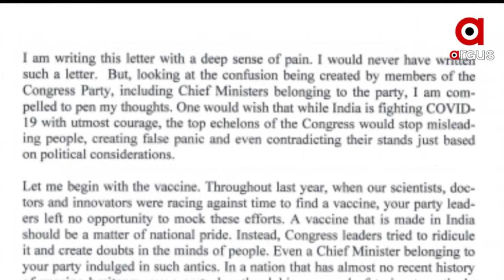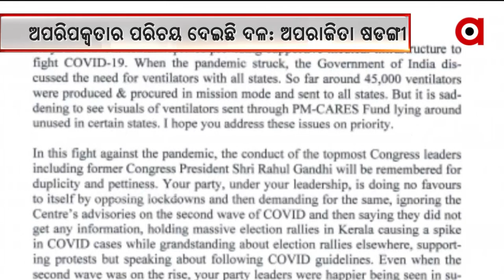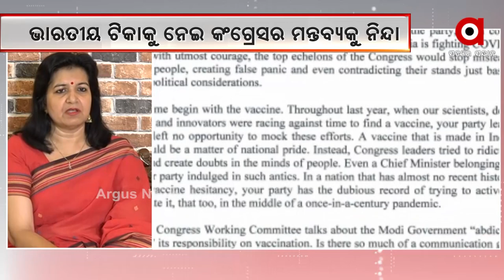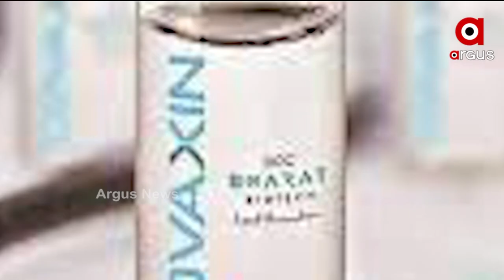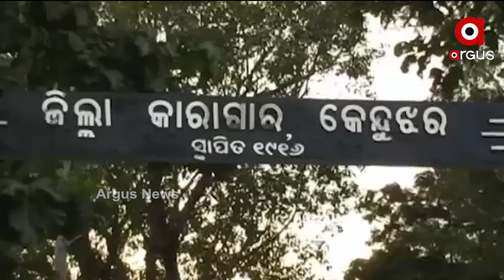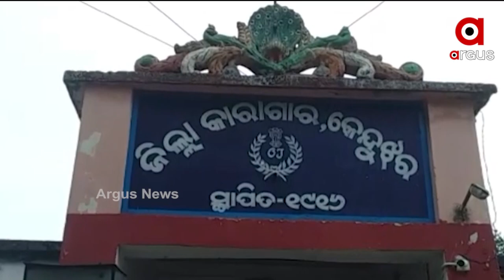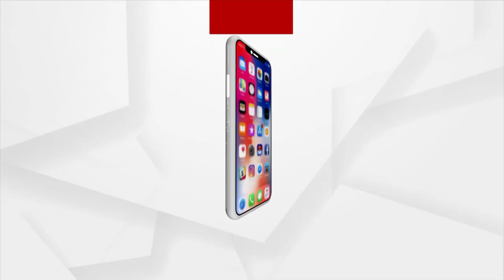Argus Update 11am